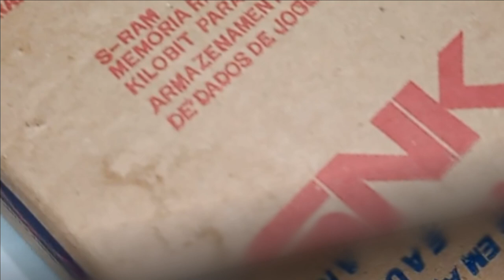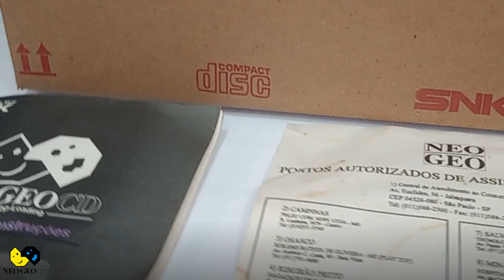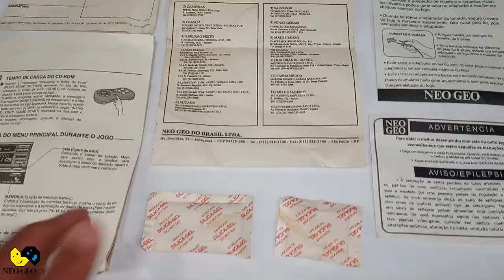NEO GEO CD REVIEW COMPLETO !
DESCRIÇÃO DO VIDEO : NEO GEO CD REVIEW COMPLETO
Nesse video eu mostro o neo geo cd que eu ganhei do meu irmão  vale apena comprar um neo geo cd ? saiba agora !!!

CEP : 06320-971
DIEGO RAMIRES !

🟣 PSN e LIVE: UColecionador
⭕ Skype: UColecionador2
🟣 YouTube Canal: UColecionador !